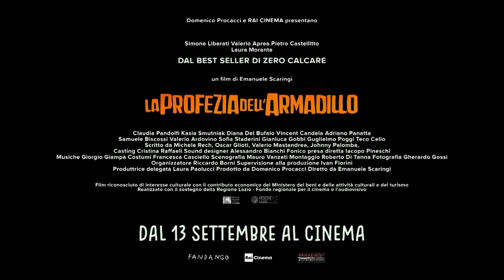Emanuele Scaringi: "La Profezia dell'Armadillo è il nostro Gremlins"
Presentato alla 75a Mostra Internazionale D'Arte Cinematografica, La Profezia dell'Armadillo è la trasposizione dell'omonima graphic novel di Zerocalcare, diretta da Emanuele Scaringi. In occasione della presentazione del film, abbiamo incontrato e intervistato il regista.